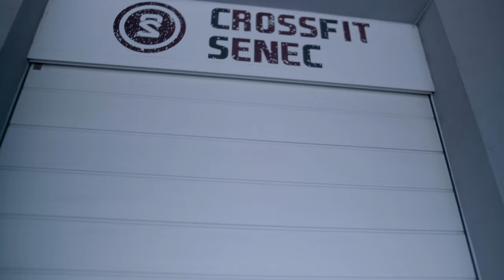VLOG2 | Ukrajinská KATANA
Tréning ktorý absolvujem každú nedeľu v Seneckom CHECKMAT SLOVAKIA pod vedením Romea a Richarda. Ďakujem chalani ! Tento tréning bol strach ! Ukrajinské delá ! Sleduj VLOG :D

Tak kto z Vás príde na náš tréning ?